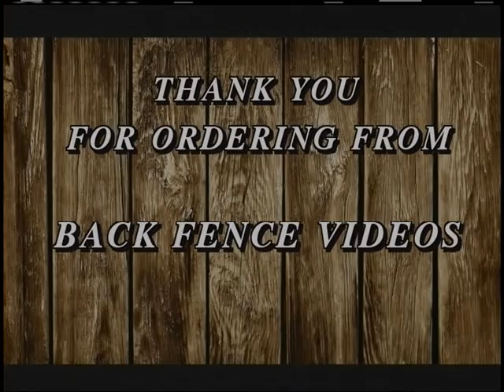SMOOTH VERY SMOOTH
2013 NCHA Futurity